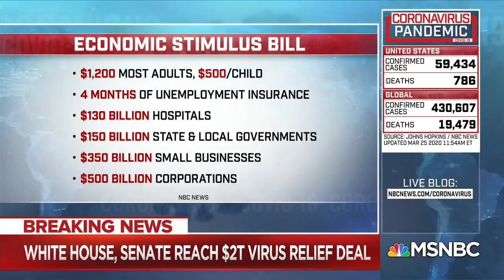Sen. Tim Kaine: Coronavirus Relief ‘Will Pass The Senate Today’ | Andrea Mitchell | MSNBC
Senator Tim Kaine (D-VA) joins Andrea Mitchell to provide an update on where things stand with passage of the massive, multi-trillion dollar coronavirus relief package after the Senate and White House come to a deal. Aired on 3/25/2020.